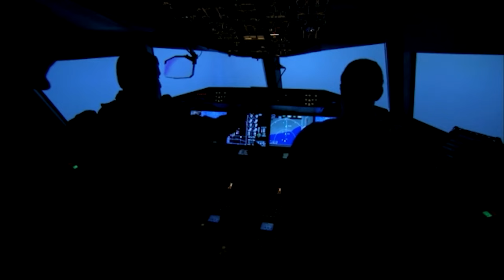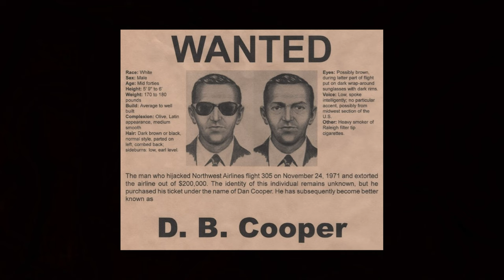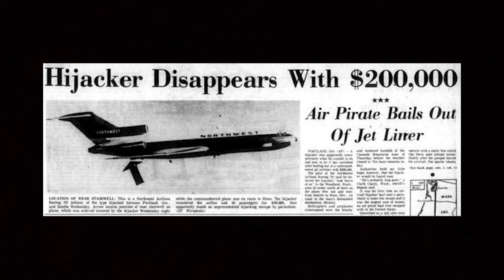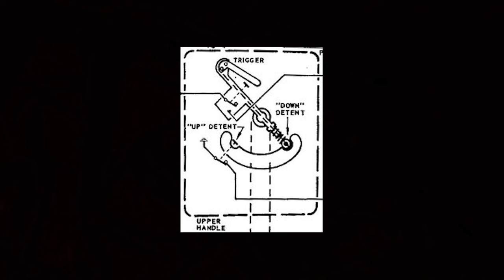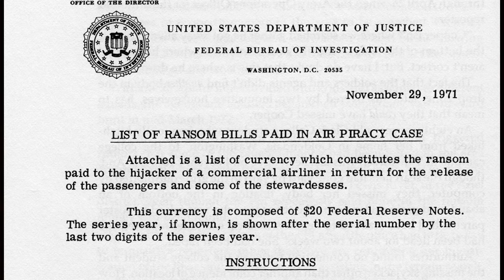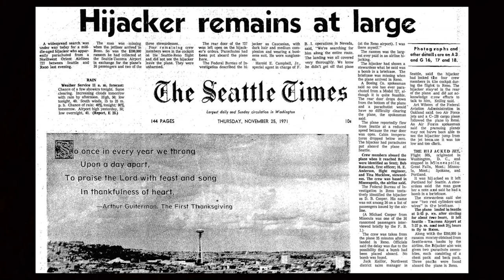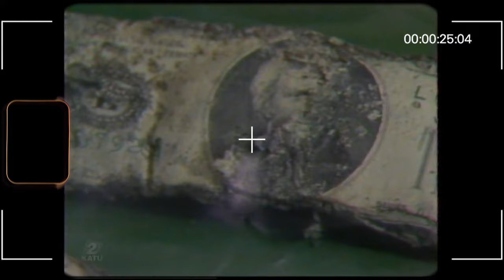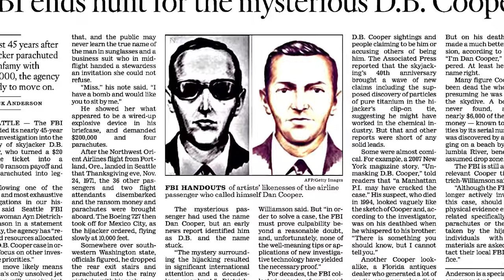The SKYJACKER That Got Away The Search For D.B Cooper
True Crime The SKYJACKER That Got Away The Search For D.B Cooper

Sources:
KIRO T.V News Film
CBS News
KATU 2 News (Archives)
ABC News

This is a documentary of D.B Cooper. The only successful skyjacking in the US. from his rainy thanksgiving eve plane flight to showing the briefcase bomb to the flight attendants.  He landed in Seattle Tahoe Airport received 200,000$ and 4 parachutes . He tricked everyone and jumped out of the airstair only a few minuets into the flight from Seattle to Reno. Their refueling stop was chosen as Reno Cooper said he wanted to go to Mexico city. 3 Military planes were following and saw nothing. some of his money was found buried by a little boy in 1980. He had made it and escaped the case was closed in 2016. There will be  a part 2 their is so much information on this case.